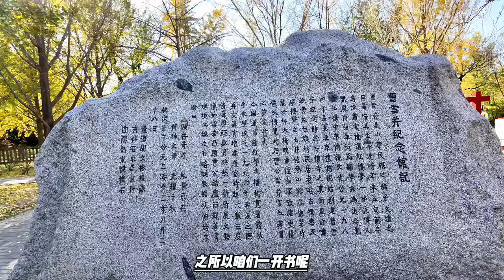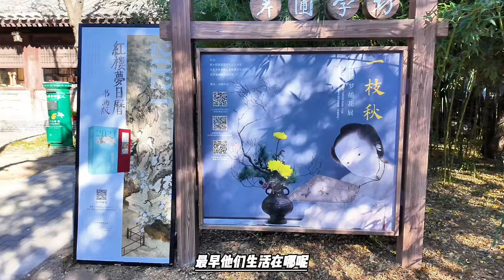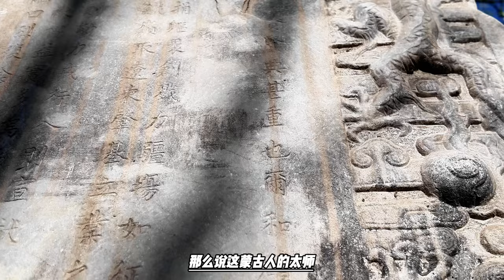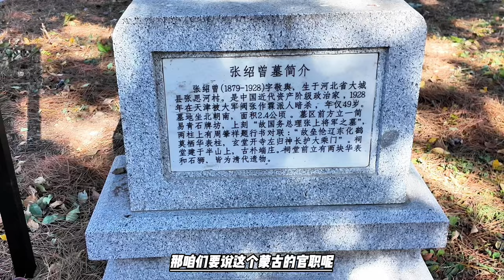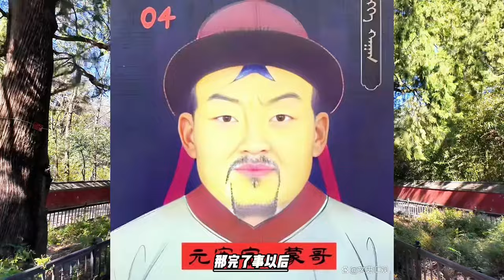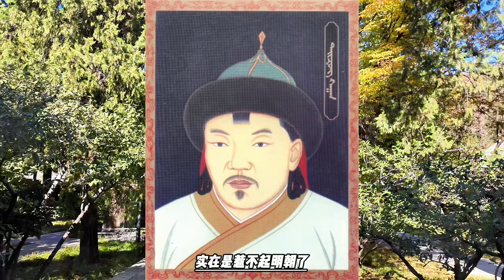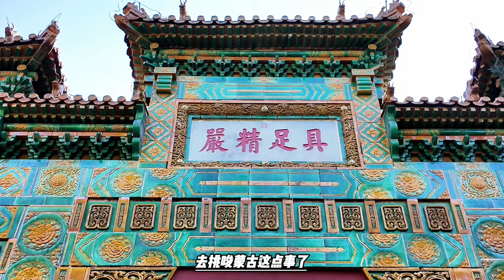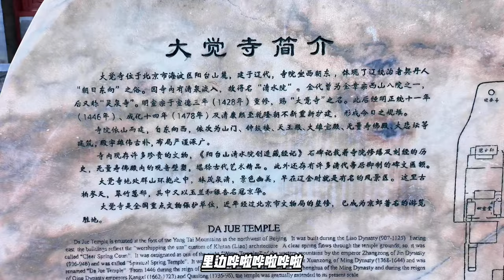为了做大汗，脱欢要拆成吉思汗坟，遭了报应被铁木真亡灵教训了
时候随从的各部首领一看就慌了，赶紧过来劝脱欢：圣主（成吉思汗）不光是蒙古人的君主，是整个天下所有人的君主，太师你赶紧向圣主叩头谢罪，不要招致灾祸。

脱欢能听这个？成吉思汗之后，也就是我脱欢再次统一了整个蒙古，凭什么我不能当大汗？所以脱欢说：我就要替代他了，还需要向他叩头？整个蒙古都是我的了，我要向前人一样，在这个陵前正式称汗。